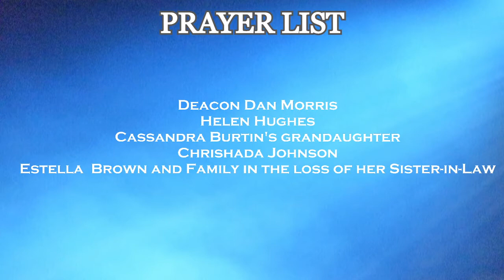New Covenant Baptist Church Milwaukee WI Dr.FL Crouther Pastor We do not own the rights to the media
Sunday May 30th Worship Service
"Living a Transformed Life"
Rev. Mary Hill